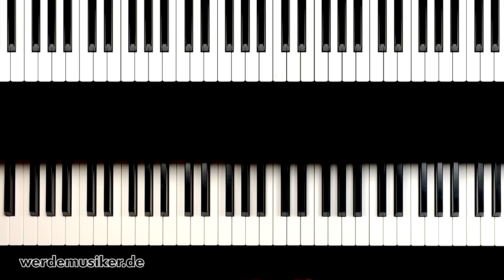Barfuß am Klavier - Annenmaykantereit - Piano Tutorial - Klavier lernen - Teil 1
In dieser Video Reihe wirst du den Song Barfuß am Klavier auf dem Klavier spielen lernen. :-)

Über einen Kommentar zu diesem Video würde ich mich sehr freuen. :-) Wir legen direkt mit dem Intro los!

Viele Grüße
Thomas
P.S. Hast du außerdem Lust Gitarre zu lernen? Dann schau dir mal den Blog und den Channel von Hannes an: